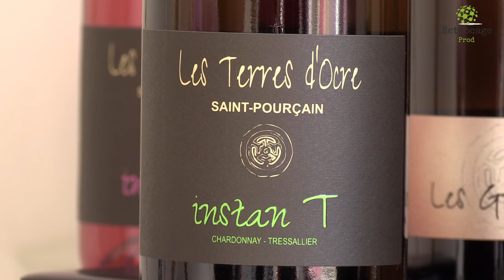VENDANGES EN TERRES D'OCRES